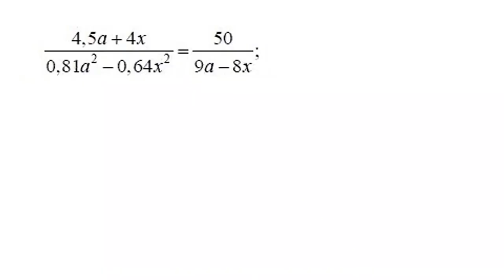ВЫХОДИ к ДОСКЕ перед всем классом!